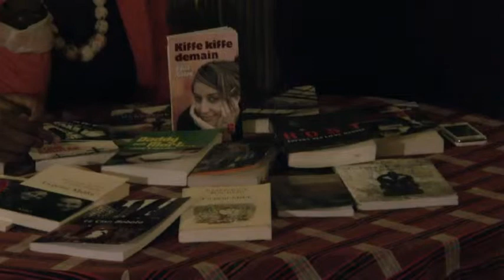Palabres autour des arts - 25 septembre 2012 - Kiffe kiffe demain (Faïza GUENE)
1ère partie -- Sous l'arbre à palabres, des récits:  Kiffe kiffe demain (Faïza GUENE)

Un hôte, des chroniqueurs et un public d'amateurs d'art deS afriqueS blablatent sur les littératures, les arts de la scène (théâtres), les arts de la représentation (peinture, sculpture, mode)